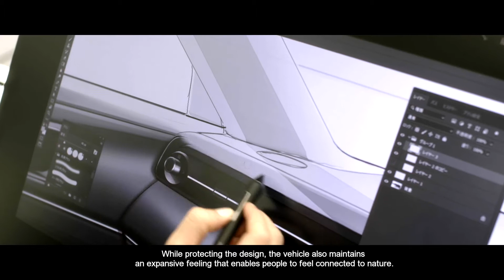Honda HR V 2021 e HEV Product Film